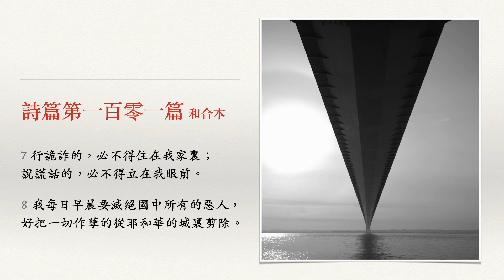『廣東話版』添晨跟你讀聖經 詩篇 第一百零一篇 The Holy Bible Psalm 101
1 我要歌唱慈愛和公平，耶和華啊，
我要向你歌頌！
2 我要用智慧行完全的道。
你幾時到我這裏來呢？

我要存完全的心行在我家中。
3 邪僻的事，我都不擺在我眼前。

悖逆人所做的事，我甚恨惡，
不容沾在我身上。
4 彎曲的心思，我必遠離；
一切的惡人，
我不認識。

5 在暗中讒謗他鄰居的，
我必將他滅絕；
眼目高傲、心裏驕縱的，
我必不容他。

6 我眼要看國中的誠實人，
叫他們與我同住；
行為完全的，他要伺候我。

7 行詭詐的，必不得住在我家裏；
說謊話的，必不得立在我眼前。

8 我每日早晨要滅絕國中所有的惡人，
好把一切作孽的從耶和華的城裏剪除。